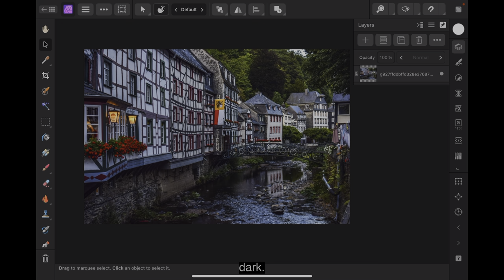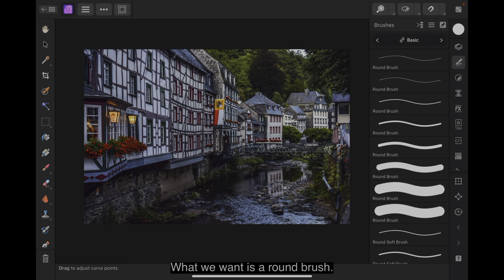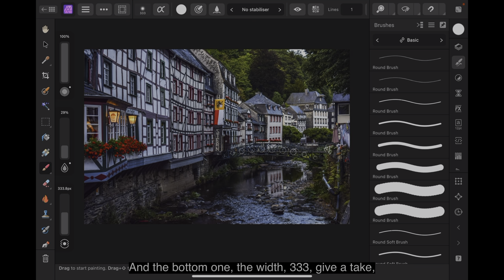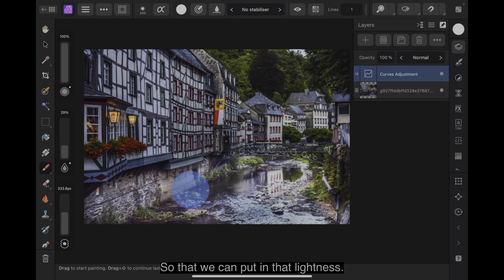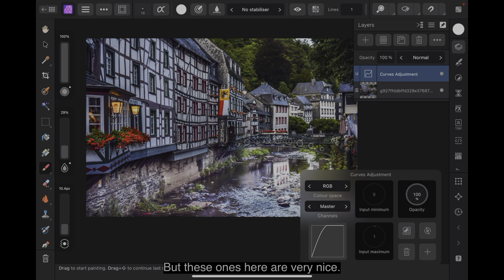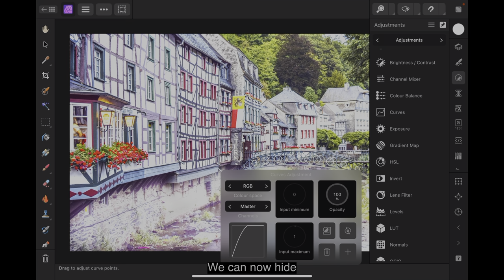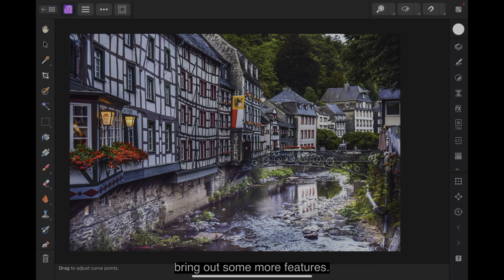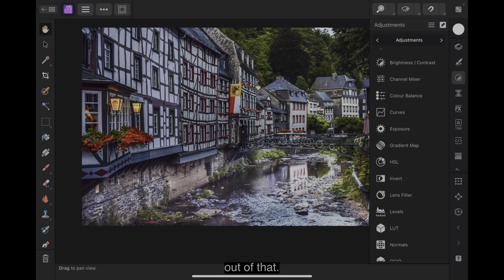Brightening Areas With Curves Adjustment on The iPad in Affinity Photo V2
Using the Curves adjustment in Affinity Photo is a powerful way to enhance your images. This versatile tool allows you to precisely control the brightness and contrast, making it perfect for brightening specific areas of an image. By adjusting the curve, you can easily lift shadows and bring out details in darker regions, adding depth and vibrancy to your photos. The intuitive interface ensures that even complex adjustments are straightforward, giving you professional-quality results with just a few clicks. Whether you're a beginner or a seasoned photographer, the Curves adjustment in Affinity Photo is an indispensable feature for achieving stunning, well-balanced images.

1. **Comprehensive Tutorials:** Gain access to in-depth tutorials that cater to users of all skill levels. Whether you're a beginner looking to grasp the basics or an advanced user seeking advanced techniques, our tutorials cover a spectrum of topics, ensuring you're equipped with the knowledge to unleash the full potential of Affinity software.

2. **Workflow Efficiency:** Learn time-saving tips and tricks that streamline your workflow. Our channel is dedicated to enhancing your efficiency in using Affinity Photo, Affinity Designer, and Affinity Publisher, helping you achieve professional results with less effort.

3. **Desktop and iPad Integration:** Explore the versatility of Affinity software seamlessly across both desktop and iPad platforms. We guide you through the intricacies of utilizing these applications on various devices, enabling you to create, edit, and design on the go.

4. **Inspiration Galore:** Immerse yourself in a world of creative inspiration. Our channel showcases stunning designs, innovative projects, and captivating artwork created with Affinity tools. Be inspired by the possibilities and ignite your own creativity.

5. **Community Interaction:** Join a vibrant community of Affinity enthusiasts.

6. **Exclusive Updates:** Stay ahead of the curve with the latest updates, features, and releases from Affinity. We keep you informed about the newest functionalities and improvements, ensuring you're always at the forefront of what Affinity software has to offer.

7. **Engaging Live Sessions:** Participate in live Q&A sessions, workshops, and community events. Our channel goes beyond pre-recorded tutorials, offering you the chance to interact directly with experts and fellow users, enhancing your learning experience.